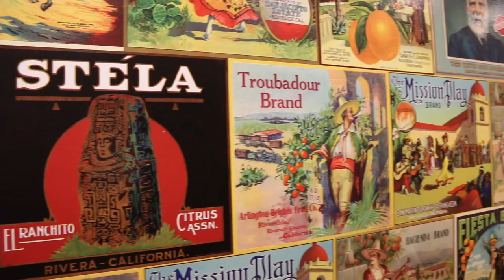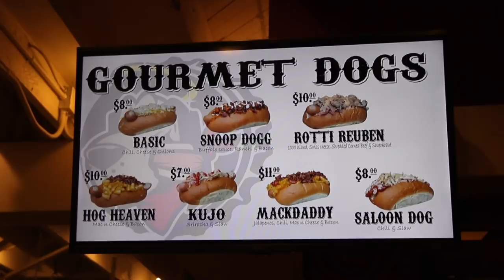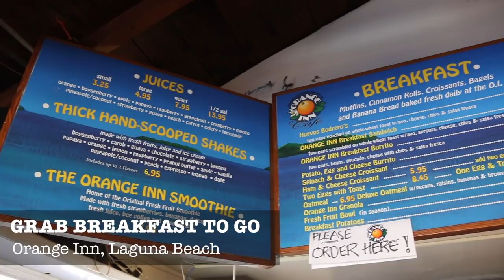California's Orange County: A Weekend Guide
I spent one weekend exploring Laguna Beach, Newport Beach, Irvine & Anaheim--and had more adventures than I could have imagined. Some highlights included standup paddling in Laguna, biking the hills of Irvine, dining on the beach in Newport, and sampling craft beers in Anaheim. Don't miss the Laguna Art Museum and make sure to have brunch at Las Brisas and dinner at The Ranch in Anaheim.

Our hotel home base was Surf & Sand Resort in Laguna Beach, with a room right on the beach. All in all, it was a sunny, socal getaway from Los Angeles that revived us.